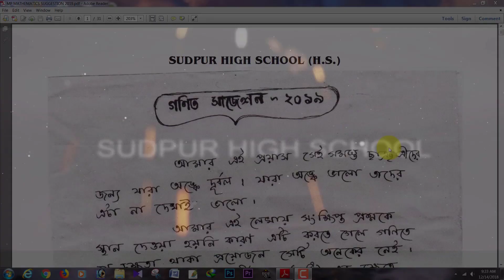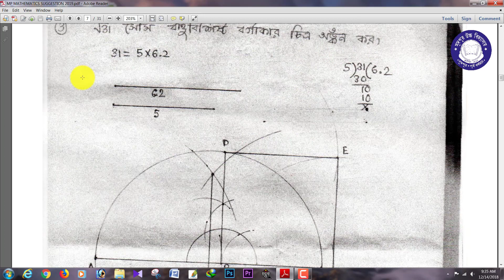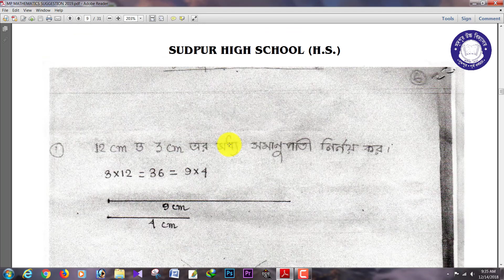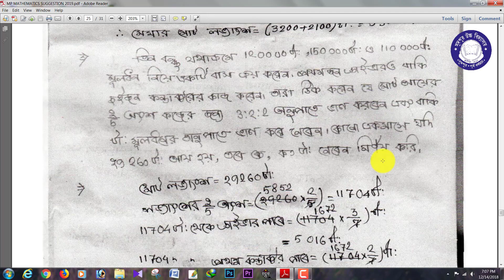MADHYAMIK SUGGESTION 2019 MATHEMATICS ।। মাধ্যমিক সাজেশন ২০১৯।।